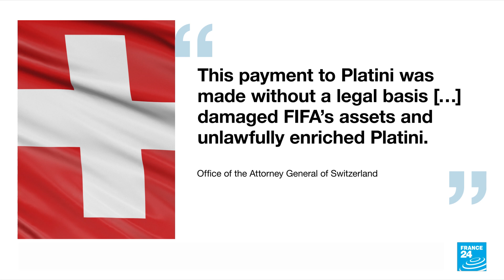Fifa 'fraud': Blatter and Platini charged by Swiss court over payment • FRANCE 24 English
Disgraced ex-FIFA president Sepp Blatter and former UEFA chief Michel Platini have been indicted in Switzerland for offences including "fraud", the Swiss Attorney General announced Tuesday.